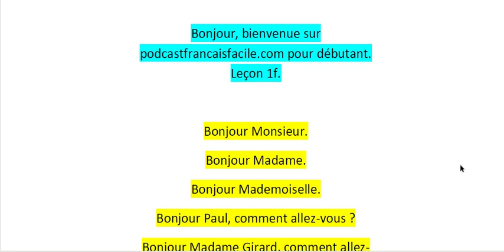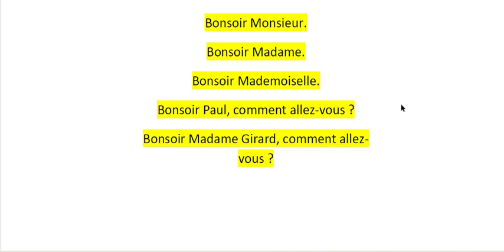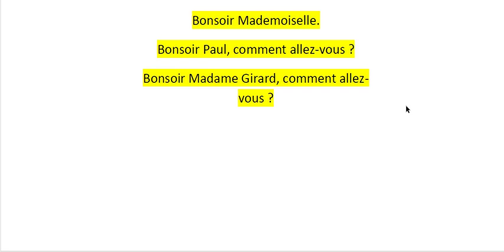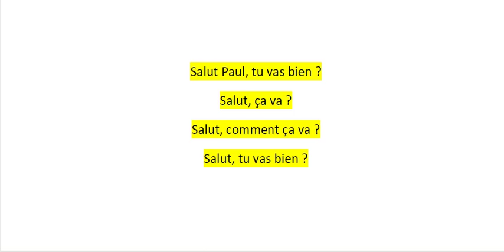Curso de Francês para Iniciantes - 1f